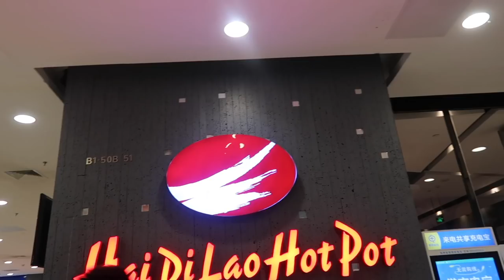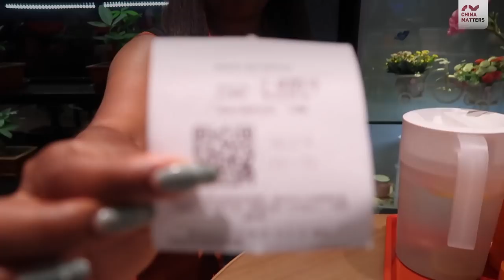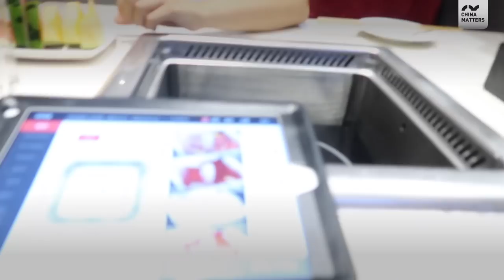What is it like to eat hotpot in Beijing?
In this video we had Lavi, from OohLavi, try hotpot in Beijing and tell us how much it cost. This is part of our "How much does it cost in China" video project were we asked YouTubers to find out the price of different things in China.